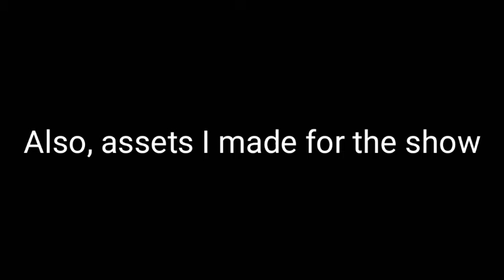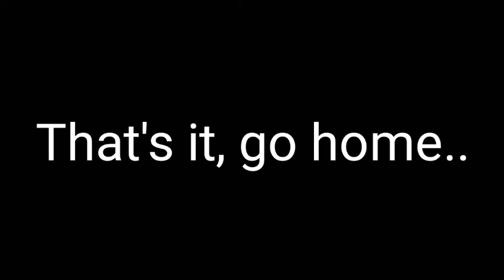My HH 6 Scenes (and others)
I guess that's it...

Also I made my own backgrounds, too...

OkBye!